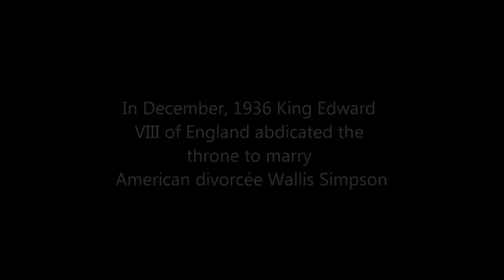"Love, Love Alone" by Lord Flea and His Calypsonians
This version of "Love, Love Alone" by Lord Flea and His Calypsonians is rare online, so I've felt the need to upload it.  NEWSFLASH:  It was more than love alone that caused King Edward to leave his throne; a heavy dose of politics contributed to the abdication.  Sad, but true.  But you'd never know that from the song!